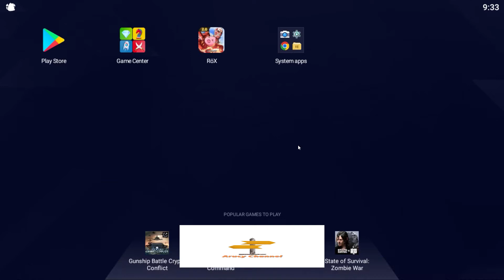GVG 11 Juni 2022 ● M Y T H ● (Gatotkaca) || Ragnarok X: Next Gen || HIGH PRIEST POV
PC Spec :
Processor : AMD Ryzen 5 3500 6-Core 3.59GHz
Motherboard : ASROCK A320-HDV
RAM : 16GB (8x2) DDR4 3200MHz
VGA : GIGABYTE GTX 1650 MINI-ITX 4GB
PSU : Digital Alliance 550W
Cooler : Jonsbo CR-1200
Storage :
- SSD 128GB
- HDD 500GB